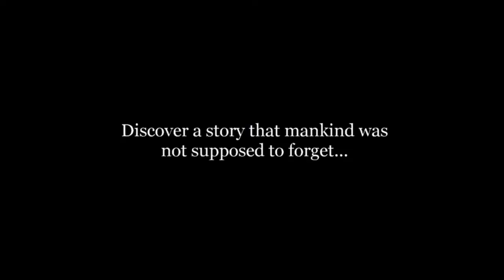The Chantry Trailer